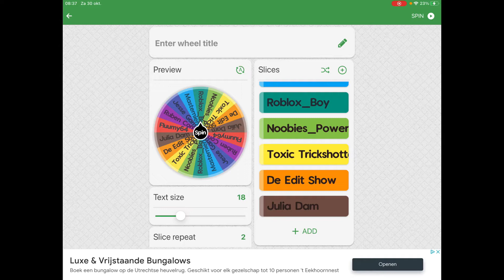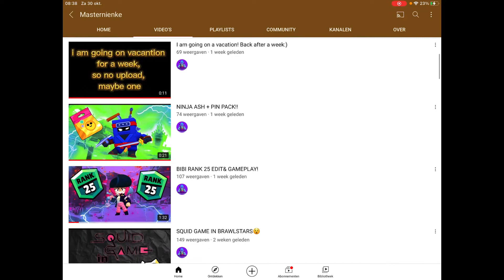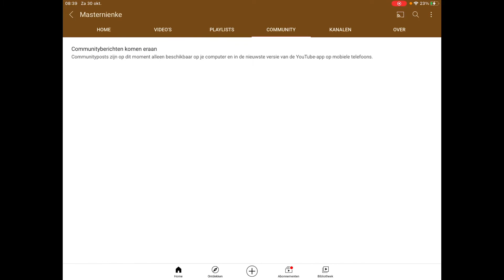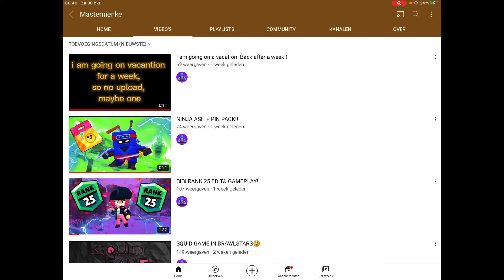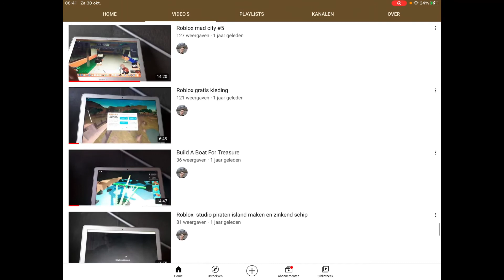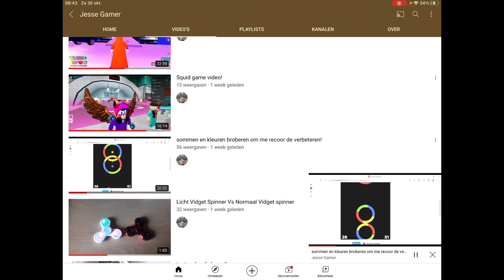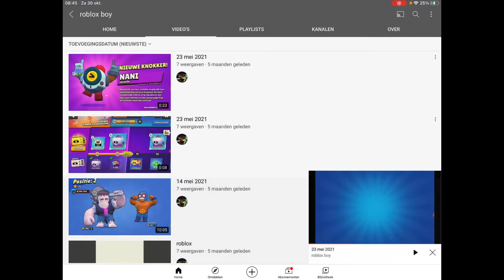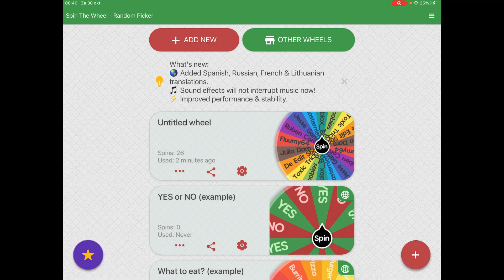550 subs special!! Deel 1